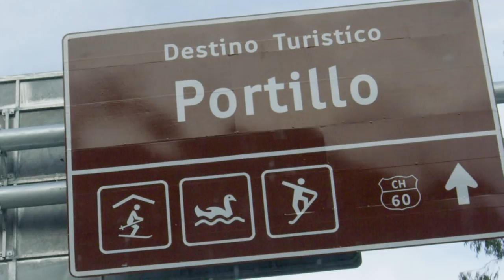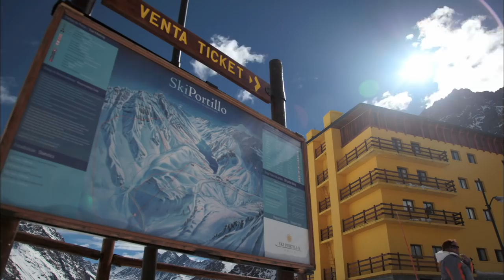The Legendary Lines of Ski Portillo | Season Pass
Ski Portillo is the classic summertime ski destination for anyone in the northern hemisphere seeking out an endless winter.  Brennan Metzler and Francesca Pavillard-Cain explore the legendary lines and charm of this South American gem.